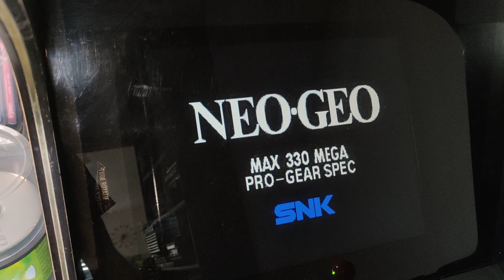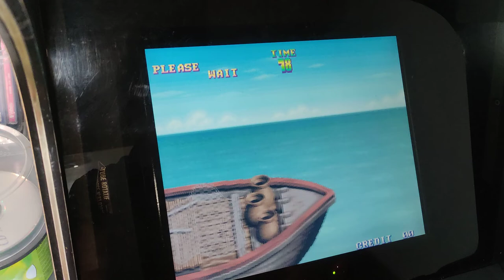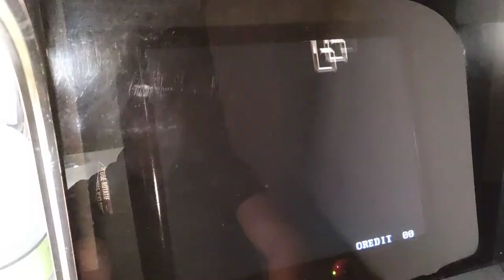Shock Troopers Valley Route Pandora Jamma Compilation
Shock Troopers
Valley Route | [shocktro] (set 1) LEVEL-4